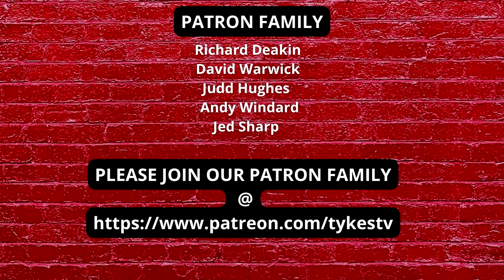TYKES TV | TRANSFER | CALLUM STYLES JOINS MILLWALL